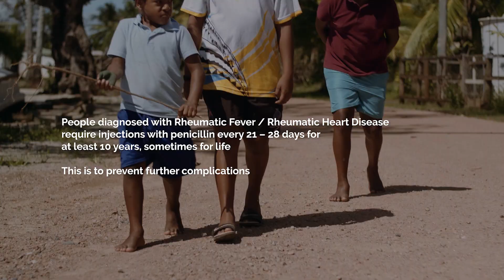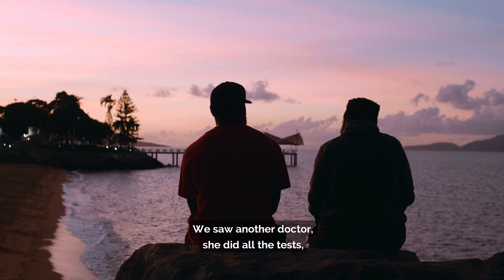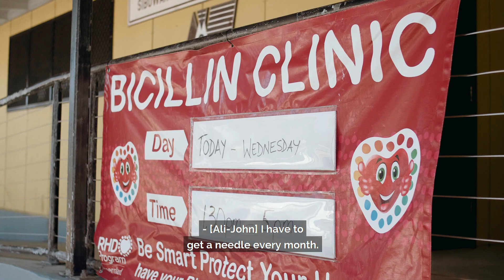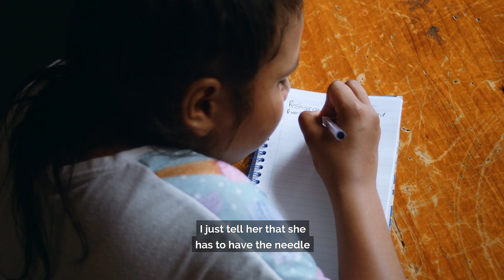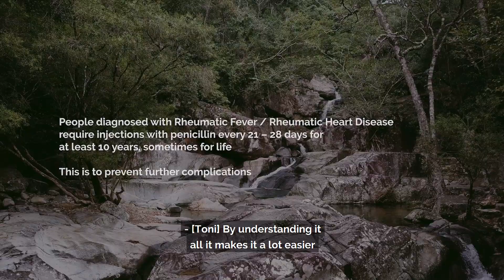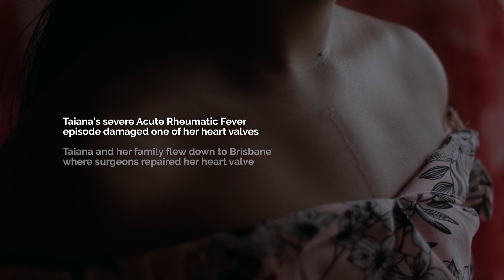Rheumatic Heart Disease Queensland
Rheumatic heart disease (RHD) is chronic damage to the valves of the heart, caused by repeated episodes of acute rheumatic fever (ARF). ARF is caused by an auto-immune reaction to an infection with the bacterium group A streptococcus (GAS).

It starts as a sore throat and ends with open-heart surgery, stroke, heart failure and premature death.

This is Rheumatic Heart Disease.
It kills 1,000 people every day and it affects 30 million children and young people worldwide.
But the most important fact... It is 100% preventable.

Let’s work together and make Rheumatic Heart Disease history.